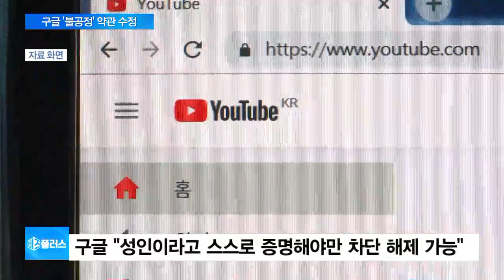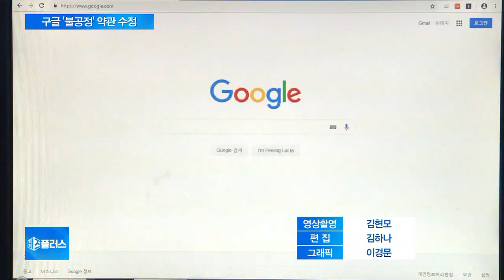“회원 콘텐츠 함부로 못 써”…구글, 공정위 권고 수용 약관 수정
구글이 공정거래위원회의 시정 권고에 따라 약관을 수정합니다.

회원들이 올린 콘텐츠를 함부로 사용하거나 통보 없이 일방적으로 삭제하지 못하도록 시정되는데요.

구글이 당국의 시정 권고를 받아들여 약관을 고친 건 이번이 처음입니다.

오수영 기자가 보도합니다.